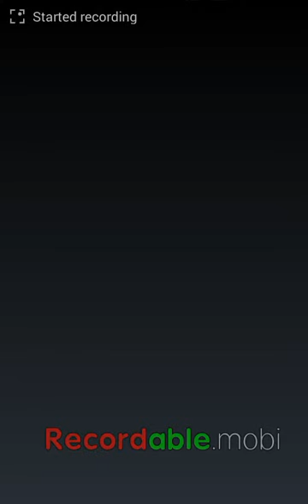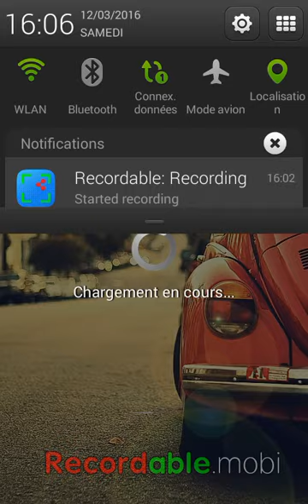Clash royal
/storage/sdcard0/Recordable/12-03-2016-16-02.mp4